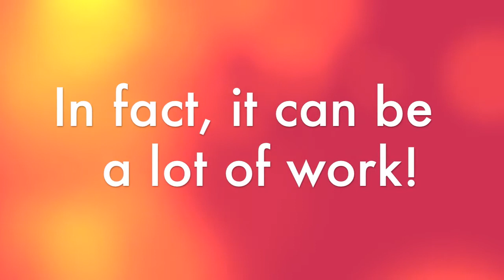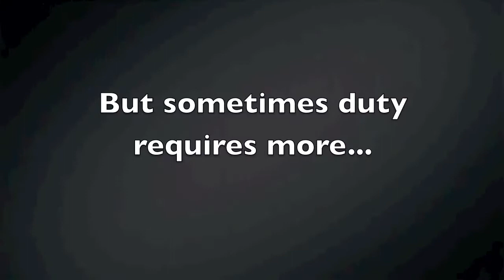Being Catholic Isn't Easy